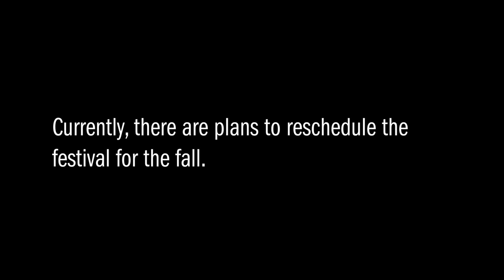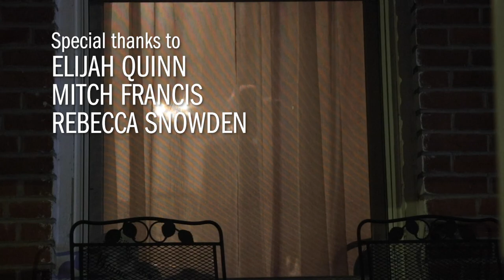Out Of Nothing: Filmmaking from a student director's perspective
Junior film and new media majors at the University of Nebraska-Lincoln worked on their junior projects during the 2019-20 academic year. Elijah Quinn, Rebecca Snowden and Mitch Francis, student directors of their projects, produced the content for their film in the fall and worked on post-production in the spring. Due to the university closing over concerns from the COVID-19 pandemic, the premiering of the films is postponed from the spring into the fall. Currently, the students are working to finalize their films before the end of the semester.